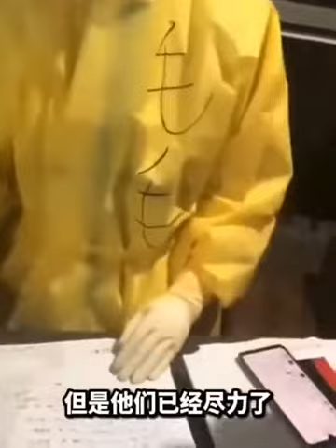中国监狱85:被抓的女老外在"不是人待的"方舱直播.抓的越多越好,直播越细越好,让全球都来领略下中国大监狱的风采(220426.05)